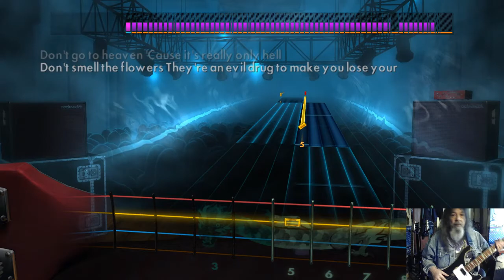Rocksmith2014 2021 03 19 CDLC Bass Don`t Talk to Strangers Dio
CDLC Bass Don`t Talk to Strangers Dio